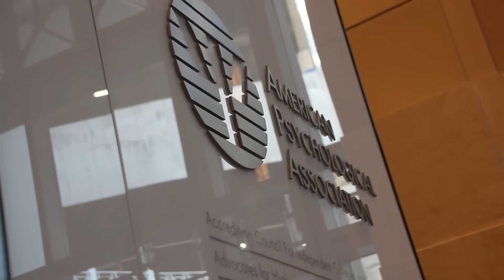NSLC Psychology & Neuroscience - Explore the mysteries of the mind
At the NSLC on Psychology & Neuroscience, you will delve into the science of the mind as you explore child development and personality types and learn to motivate others. Through clinical psychology simulations and hands-on neurology workshops, you will explore the relationships between the brain and human behavior.